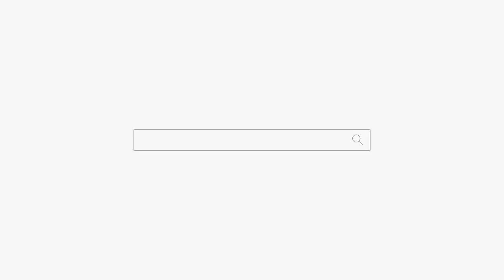자식으로 협박해 돈 뜯는 남편... 하... 용군TV 무당 무속인+동대문점집 왕십리점집 서울용한점집 서울유명한점집 강남점집 청량리점집 연화궁 설화궁주